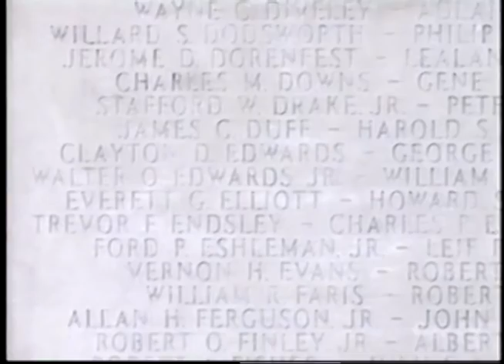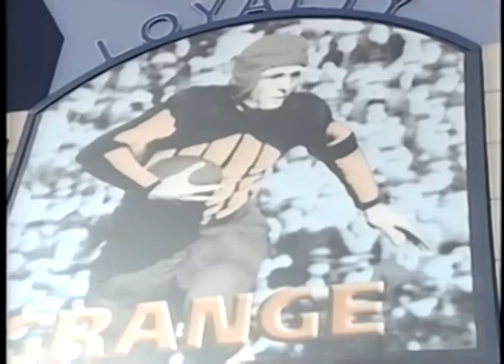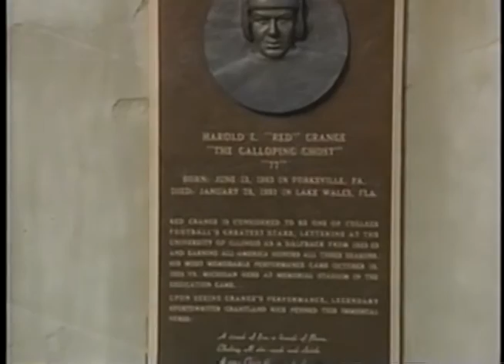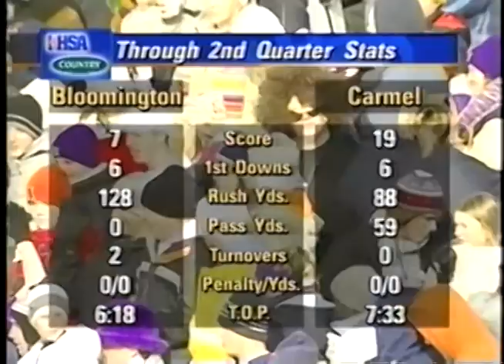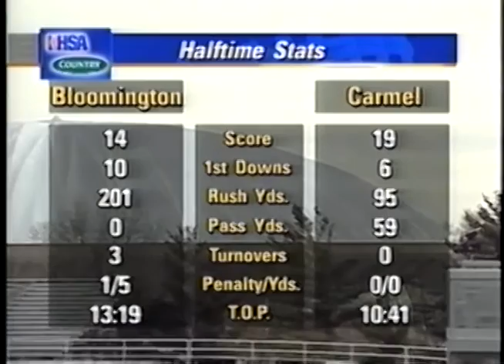2003 IHSA Boys Football Class 6A Championship Game: Mundelein (Carmel) vs. Bloomington (H.S.)